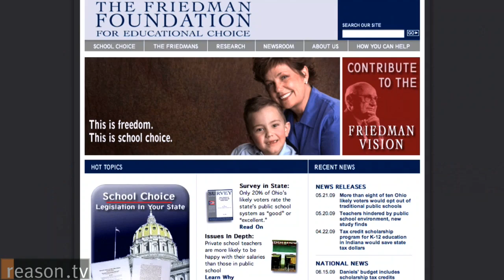Overstock.com's Patrick Byrne On Internet Sales Taxes, Naked Short Selling & Regulatory Capture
Reason.tv's Nick Gillespie sat down recently with Patrick Byrne, the CEO of Overstock.com, the online retailer famous for sexy ads ("It's all about the O"), low, low prices, and hyperattentive customer service.

Born in 1962 and now living in Utah, Byrne holds a Ph.D. in philosophy from Stanford and serves as the co-chair (with Rose Friedman) of the Friedman Foundation for Educational Choice. He is the former manager of Blackhawk Investment, a cancer survivor, and a black belt in tae kwon do.

An outspoken critic of online sales taxes, Byrne is a self-declared libertarian who champions short-selling while adamantly opposing the more-controversial practice of "naked" short-selling.

From his journalistic perch at the blog Deep Capture, he and his colleagues regularly chart the ways in which regulators routinely stifle innovation and maintain a status quo that favors connected firms at the cost of competitors and consumers alike.

Raised in New Hampshire, Byrne describes himself as a former "Yankee Republican" who has never felt comfortable with anti-market Democrats and no longer recognizes the GOP as the party of small government and individual liberty.

In this 10-minute interview, Byrne explains why school choice is the key issue of our day, how bad regulations contributed to the current economic crisis, and why "the government should pave the roads, run the Post Office, and stay off my porch."

Filmed by Dan Hayes and edited by Meredith Bragg.